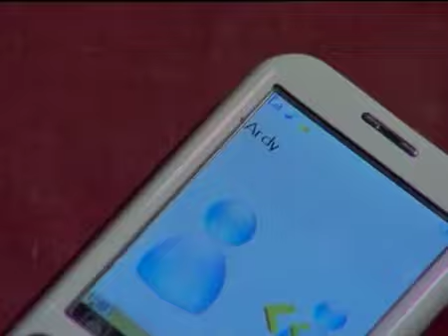Tangisan Issabela Episode 36